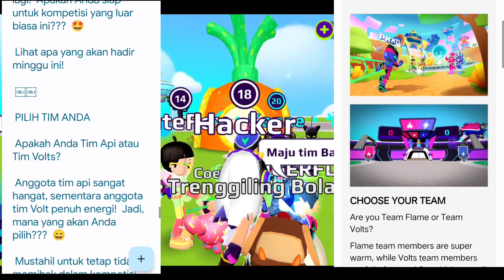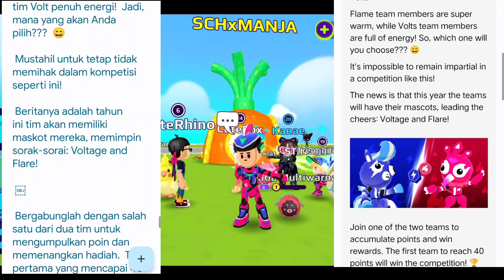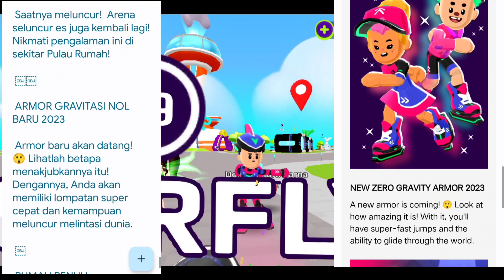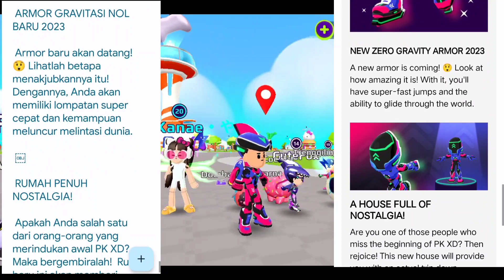Update Zero gravity Armor baru dan rumah baru bentuk Robot Arcade pulau PK XD masa lalu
Update terbaru PK XD Zero gravity ada Armor baru dan rumah baru bentuk Robot Arcade yang didalamnya terdapat pulau Nostalgia PK XD masa lalu

Spoiler terbaru update Zero gravity